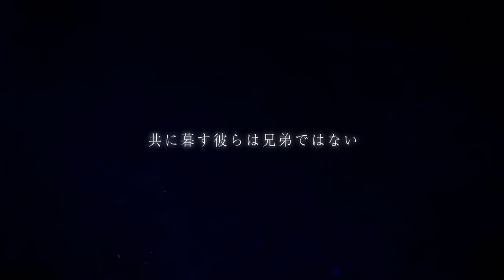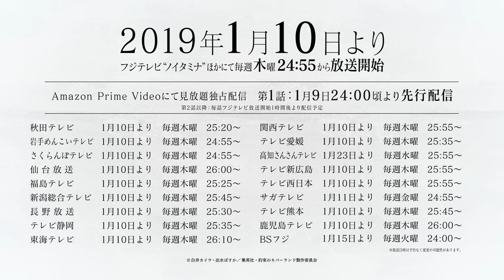TVアニメ『約束のネバーランド』PV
TVアニメ『約束のネバーランド』
2019年1月10日よりフジテレビ“ノイタミナ”ほかにて放送開始
Amazon Prime Videoにて見放題独占配信

【STAFF】
原作：白井カイウ・出水ぽすか（集英社「週刊少年ジャンプ」連載）
監督：神戸 守
シリーズ構成/脚本：大野敏哉
キャラクターデザイン/総作画監督：嶋田和晃
プロップデザイン：板井寛樹
美術設定：池田繁美（アトリエ・ムサ）・大久保修一（アトリエ・ムサ）・友野加世子（アトリエ・ムサ）・乗末美穂（アトリエ・ムサ）
美術監督：池田繁美（アトリエ・ムサ）・丸山由紀子（アトリエ・ムサ）
色彩設計：中島和子
撮影監督：塩川智幸（T2studio）
CG監督：福田 陽
編集：松原理恵（瀬山編集室）
音響監督：清水勝則
アニメーション制作 ：CloverWorks

【主題歌】
オープニングテーマ/UVERworld「Touch off」
エンディングテーマ/Cö shu Nie「絶体絶命」

【CAST】
エマ：諸星すみれ
ノーマン：内田真礼
レイ：伊瀬茉莉也
イザベラ：甲斐田裕子
クローネ：藤田奈央
ドン：植木慎英
ギルダ：Lynn
フィル：河野ひより
ナット：石上静香
アンナ：茅野愛衣
トーマ：日野まり
ラニオン：森 優子
コニー：小澤亜李